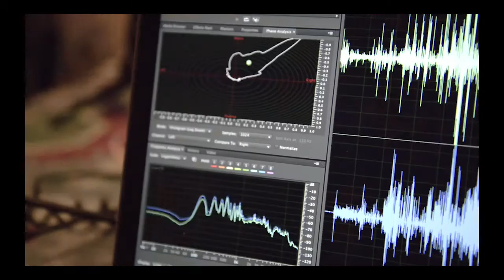The Glyndon Guys Podcast - Promo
Check out this video promo for CBR Network's newest podcast, The Glyndon Guys Podcast! A brand new comedy talk show that is guaranteed to delight and offend with politically incorrect news commentary, entertainment talk, games & more!